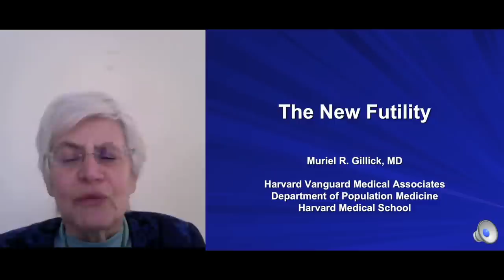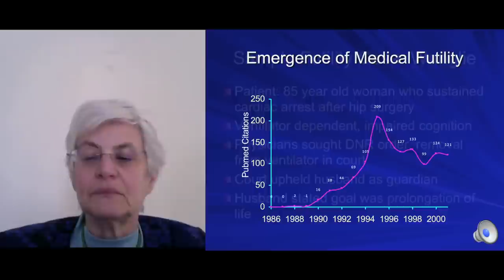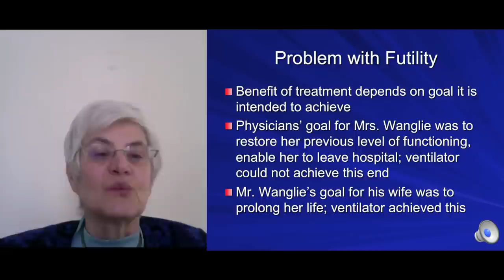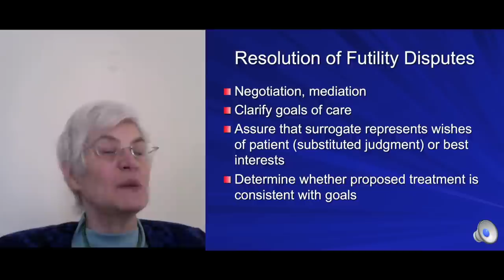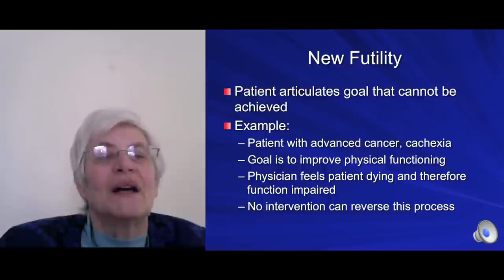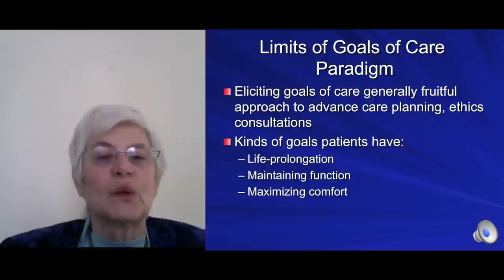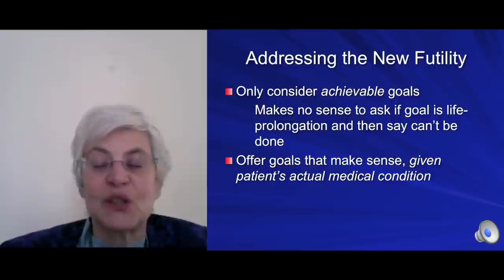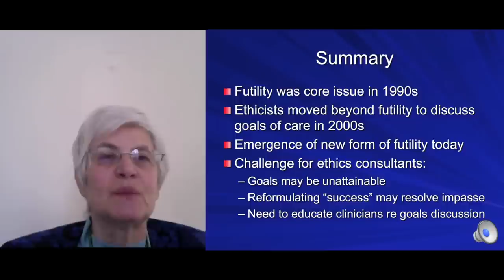2012 Clinical Ethics Network for Training, Research and Support - The New Futility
SPEAKER :
Prof. Muriel Gillick

SYPNOSIS :
The leading reason for ethics consultation in US hospitals was for many years futility: patients or their families demanded treatments that physicians believed to be non-beneficial. Ultimately, the discussion of futility was reframed to focus on patient goals of care after widespread recognition that the benefits of a treatment depended on the goal it was intended to achieve. Recently, a new type of futility debate has emerged in ethics consultations as some goals of care are themselves seen as futile. This presentation addresses this new type of futility.

DATE :
11 December 2012

TIME :
1pm

VENUE  :
Auditorium, NUHS Tower Block

ORGANISED BY:
Clinical Ethics Network for Training, Research and Support (CENTRES).